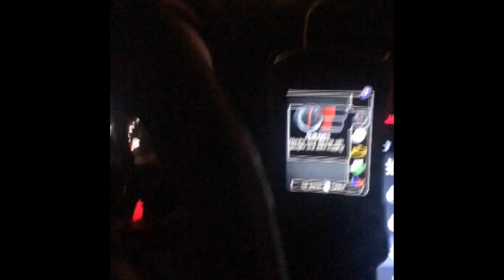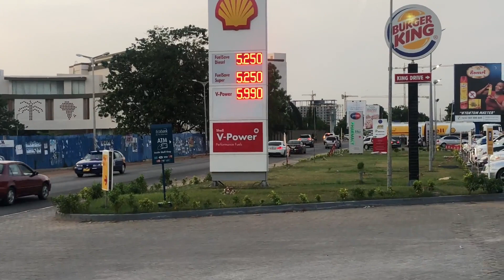Carsuspectgh Video Compilation (Brabus C63, Audi R8, GTI, Golf 6r, Amg GT 63 S and more)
Brabus C43
Volkswagen Golf GTI
Golf R
jaguar F pace S
Audi S4
Audi R8
GLA 250 (tuned)